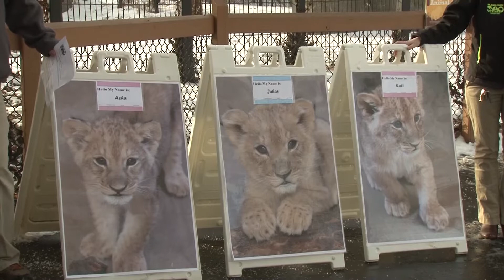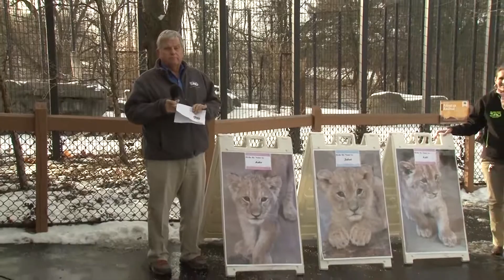Our Lion Cubs Have Names!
The two female cubs are named Kali (fierce, sharp) & Asha (life) and the male is named Jabari (the brave one)